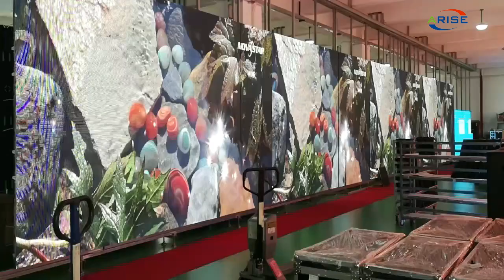Rental Led Display Outdoor Full Color P2.976 P3.91 P4.81 Led 500x500mm Die Cast Aluminum led wall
Rental Led Display Outdoor Full Color P2.976 P3.91 P4.81 Led 500x500mm Die Cast Aluminum Display Screens Outdoor Rental Video Wall Exterior Giant Stage Display Panel Screen Pantalla Led For Concert

8K UHD COB Mini LED display series: P0.4 P0.6 P0.7 P0.9 P1.0 P1.2 P1.25 P1.5 P1.8

1.Outdoor Full Color LED Displays
1.1 Outdoor popular back service fixed installation

1.2 Outdoor front service fixed installation

1.3 Outdoor Rental
P2.976/ P3.91/ P4.81/ P5.95
1.4 Outdoor stadium perimeter

2.Indoor Full Color LED Displays
2.1 Indoor fixed installation
2.2 Indoor Rental
P1.953/P2.604/ P2.976/ P3.91/ P4.81
3.Indoor Flexible Full Color LED displays
4.Transparent Full Color LED displays

1.1. 户外常规固装
1.2. 户外快锁前后双维护固装
1.3. 户外租赁屏
1.4. 户外球场围圈
2.1. 户内固装
2.2. 户内租赁